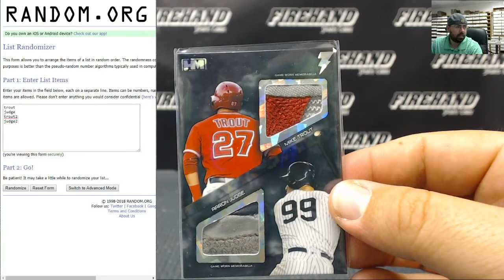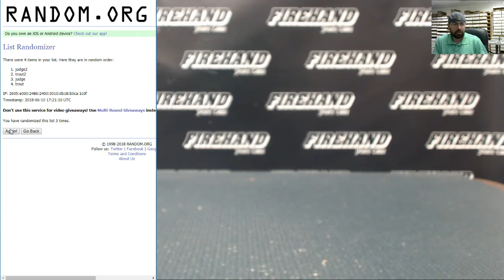6/10/2018 Draw for Trout/Judge 1/1 from 2018 Hits Lightning Random Players #8